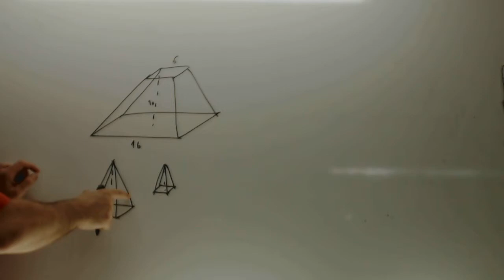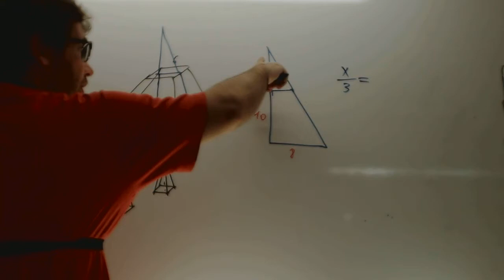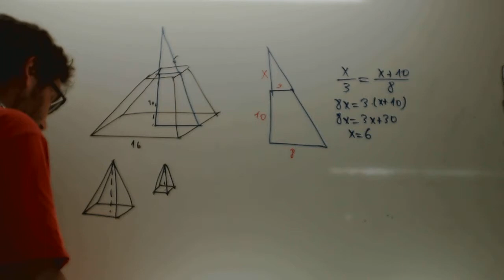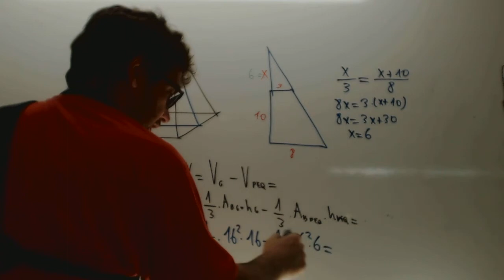Volumen tronco piramide Matematicas 3 ESO Academia Usero Estepona